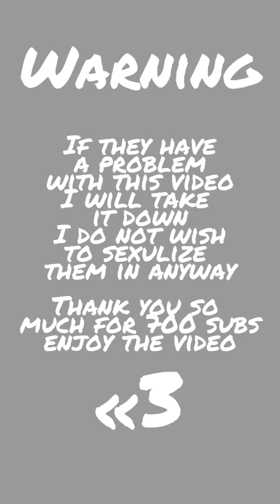Karlnap ships🌈🐸||tik tok compilation